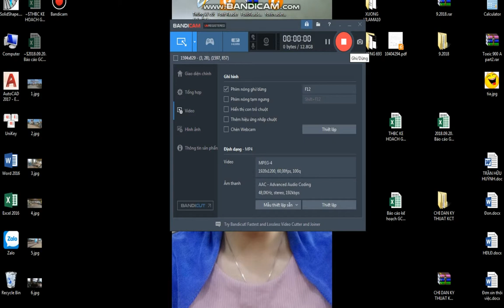CR7 - RUVENTUS 08/2018